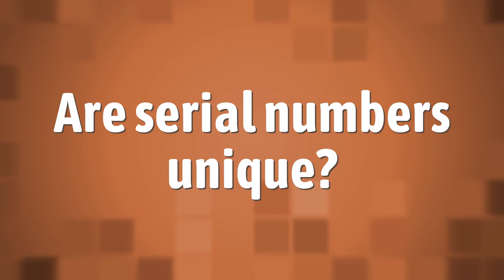Are serial numbers unique?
Track AirPods Serial • Are serial numbers unique?